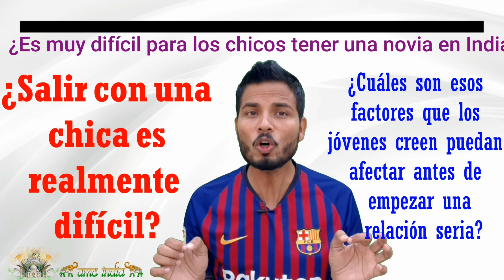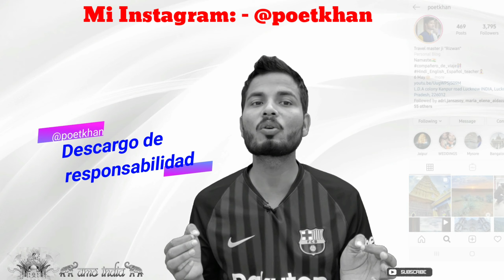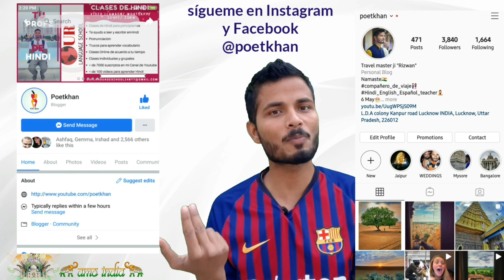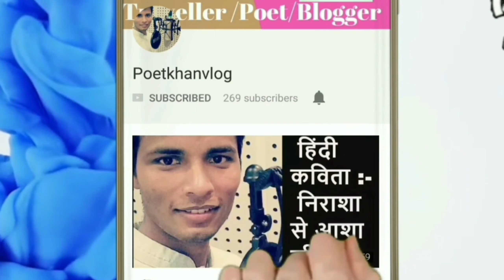🇮🇳¿Es muy difícil tener novia para un chico indio en India?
En este video verá diferentes factores que afectan a tener una relación en la India.
. La India es muy diversa y todas las personas tienen una opinión diferente según su cultura, lugar, educación, idiomas, antecedentes familiares, situación financiera, etc.

como viajar a la india
La mejor manera de viajar en la India.
información de viajes de la India
guía de viaje para la India
Cómo hacer un plan para viajar en la India.
cosas importantes que debe saber para viajar a la India
viajar a la India

 Enlace de mis videos anteriores: -
 Hola amigos, soy RIZWAN KHAN de India. Puedo hablar INGLÉS, ESPAÑOL y HINDI.  Vivo en Lucnkow. Lucknow es la capital de Uttar Pradesh, situada entre Agra y Varanasi. Si necesita ayuda relacionada con India, puede enviarme un correo electrónico o contactarme a través de Instagram y Facebook. Puedo ayudarlo a reservar su boleto de tren, hoteles  , Autobuses, coches y cualquier consulta relacionada con viajar a la India.